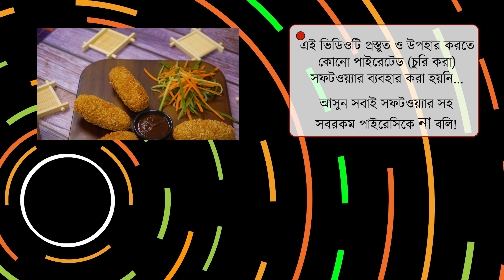নুডুলস ক্রাস্ট পটেটো স্টিকস্ স্ন্যাক্স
ভাজাভুজি স্ন্যাক্স আমাদের সবারই পছন্দ। এই স্ন্যাক্স যদি কিনে না এনে ঘরে তৈরী করি আর তৈরী করে ২ থেকে ৩ মাস পর্যন্ত যদি ফ্রোজেন করে রাখি, তাহলে ঝামেলা কিন্তু অনেকটাই কমে যায়। যখন মন চাইলো, বের করে ভেজে সার্ভ করে ফেললাম। বাহিরটা যেমন কুড়মুড়ে, ভেতরটা তেমনি তুলতুলে। চলুন তৈরী করি নুডুলস ক্রাস্ট পটেটো স্টিকস।

 ⚪ আলু ১ কেজি
 ⚪ ২ প্যাকেট ইন্সট্যান্ট নুডুলস
 ⚪ ময়দা
 ⚪⚪ ব্যাটার তৈরী করতে ০.২৫ কাপ
 ⚪⚪ আবরণ দেয়ার জন্য প্রয়োজন মতো
 ⚪ লবণ ১ চা চামুচ
 ⚪ মরিচ ১ চা চামুচ
 ⚪ কর্ণ ফ্লাওয়ার ১ টেবিল চামুচ
 ⚪ গোল মরিচের গুঁড়ি ০.২৫ চা চামুচ
 ⚪ সামান্য ধনে পাতা কুচি

🔁 তৈরী করার অভিজ্ঞতা আমাদের ফেসবুক রান্নার গ্রুপ -এ শেয়ার করতে ভুলবেন না।

🔁 এই রেসিপিটির ব্লগ পোস্ট আছে ঠিকানায়।

Noodles Crust Potato Sticks Snacks, Noodles Snacks, Potato Sticks,

সামাজিক যোগাযোগ মাধ্যমে উপস্থাপিত বিষয়বস্তু উপভোগ করুন। নির্মাতারা সব ধরনের আলোচনা-সমালোচনা সাদরে গ্রহণ ও উৎসাহিত করে।
অশালীন ও কুরুচিপূর্ণ মন্তব্য পরিহার করুন। এটা আইনত দণ্ডনীয় অপরাধ।